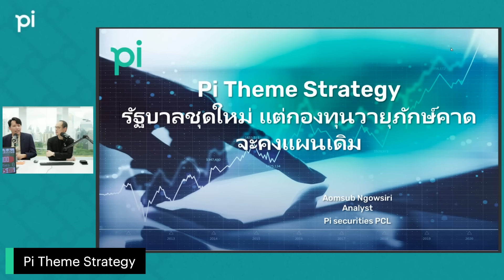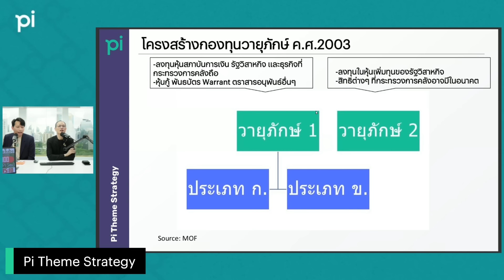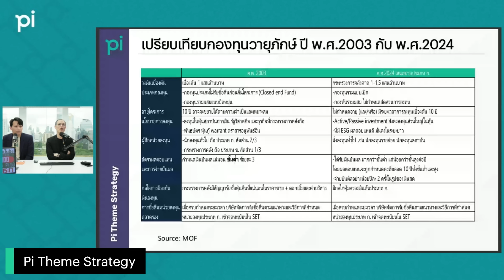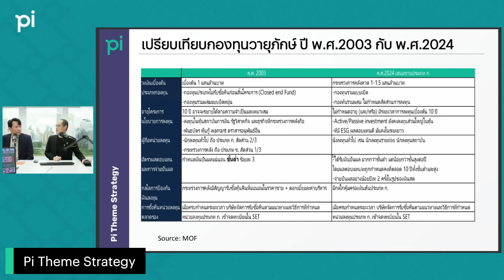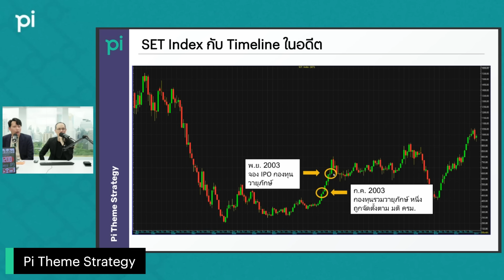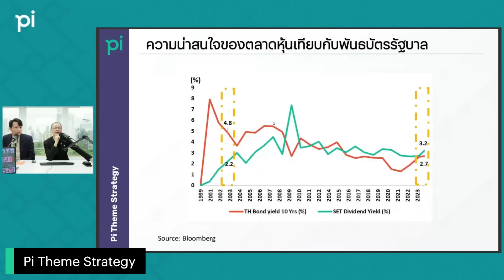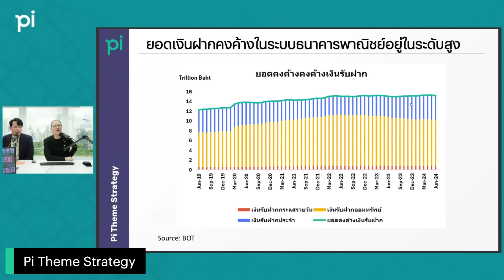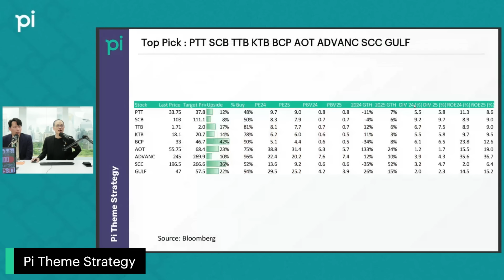Pi Theme Strategy | EP.09 | รัฐบาลชุดใหม่ แต่กองทุนวายุภักษ์คาดจะคงแผนเดิม | 18AUG24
ทุกวันอาทิตย์ เวลา 10 โมงเช้า

รายการที่ 'ต้าวออม' (น้องออมทรัพย์ โง้วศิริ, Fundamental Analyst) นักวิเคราะห์หนุ่มน้องเล็กไฟแรง บล. พาย ชวนพูดคุยประมวลผลวิเคราะห์อัปเดตเหตุการณ์ภาพรวมเศรษฐกิจ รวมถึงตัวเลขสำคัญๆ ที่น่าจับตามองทั้งในไทยและต่างประเทศ ณ วันสุดสัปดาห์ เพื่อเตรียมตัวรับมือกับสภาวะเศรษฐกิจเหตุการณ์ในสัปดาห์ถัดไป โดยมี 'Boss กวี' (คุณกวี ชูกิจเกษม, Head of Research and Content) มา Join เป็น Comentator นั่งประกบคู่ใกล้ชิด ซักคำถาม ขยี้คำตอบ ... รับรองความเข้มข้นของเนื้อหาในรายการนี้ อัดแน่นไม่แพ้รายการอื่นในช่อง Pi Securities แน่นอน!!!

ช่องทางการติดตามอื่นๆ Pi Securities